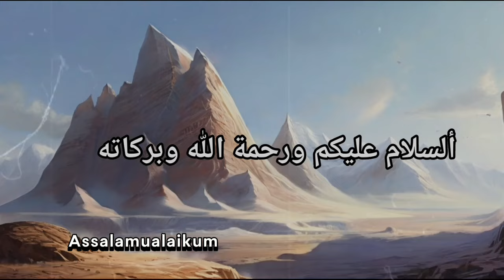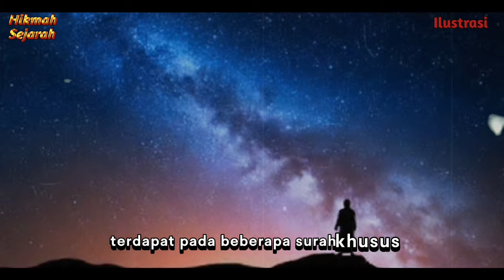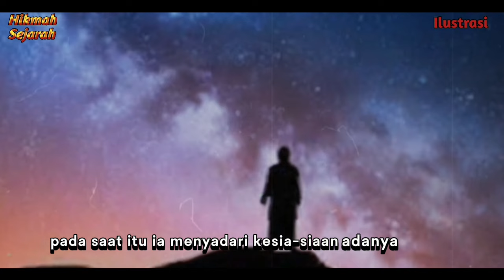Kisah Kelahiran Nabi Ibrahim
Video kali ini membahas kisah Nabi Ibrahim AS dan mukjizat yang beliau terima. Dari kelahirannya yang penuh keajaiban hingga perjalanan dakwahnya, video ini memberikan gambaran tentang kehidupan Nabi Ibrahim. Mukjizat seperti tubuhnya yang tidak terbakar api, mengeluarkan madu dari jarinya, menghidupkan makhluk yang sudah mati, mengubah pasir menjadi makanan, keluar susu dari ibu jarinya, dan menjadi orang pertama yang membangun Ka'bah juga disertakan.  Video ini dapat menjadi sumber inspirasi dan pembelajaran bagi umat Islam yang ingin mengetahui lebih banyak tentang kisah Nabi Ibrahim.